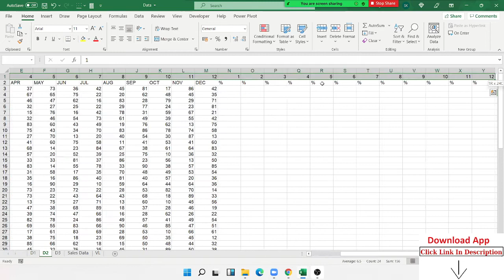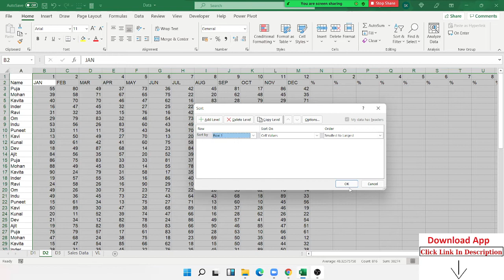7 Data Sorting Tips for Power Excel Users Part 5 of 7